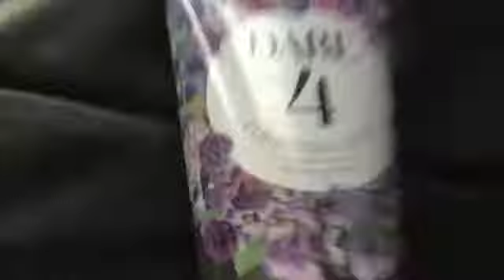Dying my hair for no reason